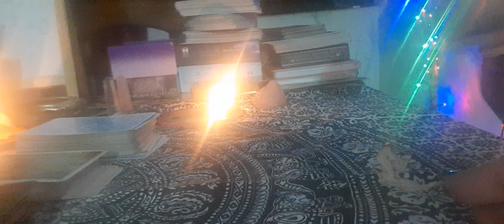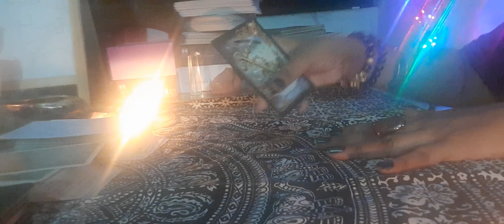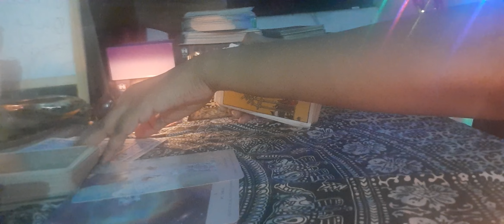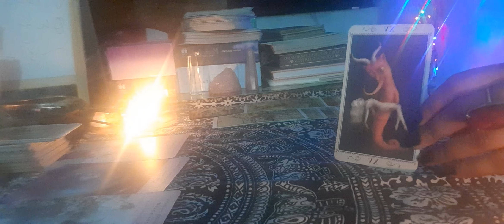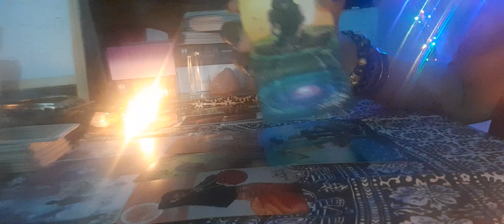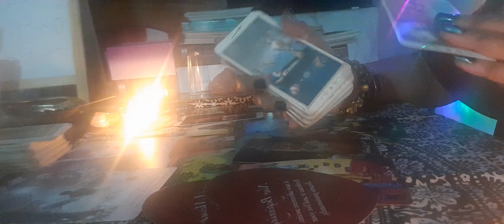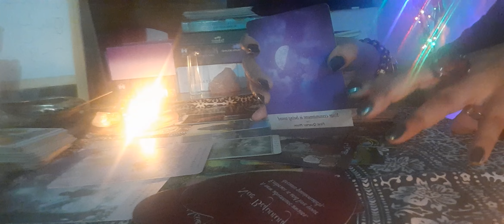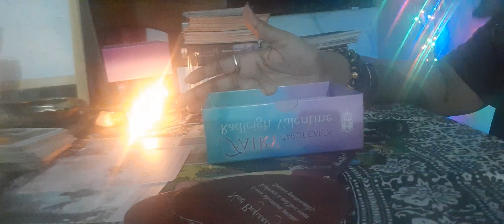Detailed Guidance Tarot Reading || You need to hear this 🙏 | TIMELESS READING | CAREER | LOVE ❤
love you my tribe. This is a detailed timeless reading for career and relationship
 p.s - take only what resonates
|| you can join out free meditation and healing class every monday at 6 pm IST through Instagram live or email to receive a link

alert ⚠️- stay away from fake accounts and scams